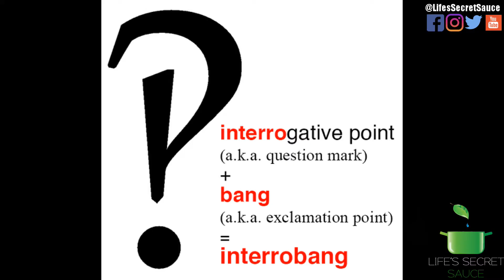Enneagram Personality Type Four | The Romantic [Part 5 of 10]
What's your Enneagram Personality Type? Take our accurate, free quiz and find out if you're a Type 4: The "Romantic"

Are you a romantic? Does it seem like your feelings are always right at the surface? You’re authentic but long for what’s missing, or unattainable?

You can be moody, self absorbed, dramatic or even a tiny bit envious if things aren’t going your way…

Do you sometimes feel reserved but you’re truly creative and inspired in your solitude? Well you just may be a #4…. I’ll tell you all about it in just a second

Famous Type 4's: Edgar Allan Poe, Anne Rice, Marlon Brando, Johnny Depp, Stevie Nicks and Criss Angel.

==Join our Brand New Millennial Magnetism Program==

Click here for enrollment details to see if you make the cut and start unleashing your inner awesome in only 10 mins per day